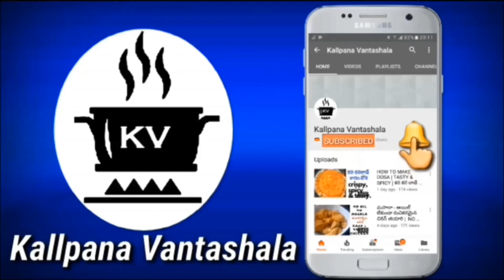కొద్దిగ పుదిన వుంటే చాలు తక్కువ సమయం లో టిఫిన్స్ కి ఇలా రుచికరమైన పచ్చడి చేసుకోవచ్చు | chutney